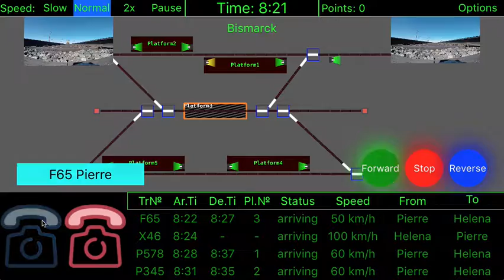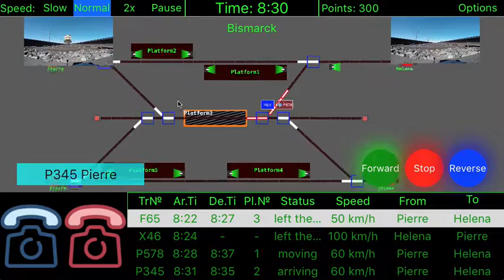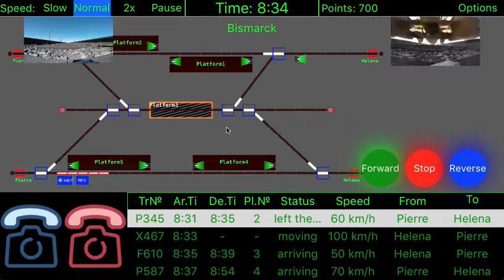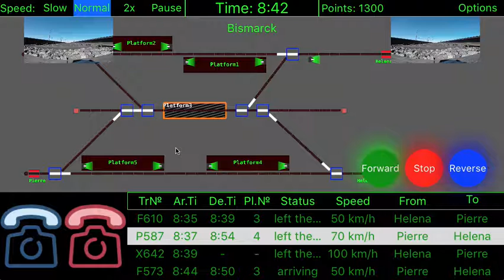Railway Yard Master Train Sim - USA Level 6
Do you have it in you to be Railway Yard Master?

Railway Yard Master is most intense simulation game available only on App Store.

You are a station master on mission. As capable train master you will have to manage multiple trains and make sure that trains do not collide each other. All this without missing timetable.

This is not an easy job!

You will use only the control board which is available for the station master to manage most of the things. On the control board the trains are seen as red Blocks on rail.

In real world, the trains move faster but on the control panel, Trains are slow. But do you have it in you to be -

Railway Yard Master

As a responsible Railway Yard Master you will:

* Pickup Calls (Blue Phone- Incoming Train, Red Phone - Remove Snow or Maintain Track)
* Manage Trains according to Time Table - Click on Train Tags to Stop/Allow Train
* Park the Train on correct Platform
* Send the Parked Trains according to Time Table
* Allow Xpress trains to pass through
* Manage Railway Crossing Road Traffic
* Remove Snow from Tracks
* Maintain and Repair Tracks
* Keep an Eye on the Cam and Time Table

*Game Highlights*

-- 12 Free Ukraine levels
-- Each level gets harder
-- 5 Different Trains : Passenger(P), Xpress(X), Freight(F), Snow(S), Engineering(E)
-- Smart Train Controls
-- Slow,Normal & 2X Game speeds
-- "How to pass the Level" in options
-- Smart and clean design
-- 2 ways to control a train
-- UK and US levels for Advanced Players

We will list your name in the credits section.